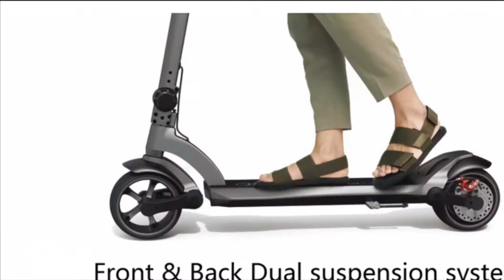Mercane Wide Wheeled 500w Electric Scooter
Introducing the Mercane Wide Wheeled 500w Electric Kick Scooter to Australia. 500w Hub Motor, 25-30kph, 100kg Load, 30+Km,